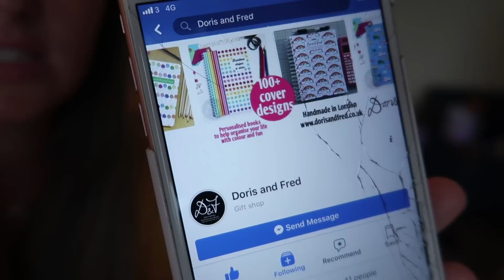WAKING THE GIRLS UP WITH A MEGA SURPRISE HOLIDAY REVEAL!!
So we woke the girls up EARLY this morning with a SURPRISE HOLIDAY REVEAL! You won't believe where we are going!! Emotional tears!!